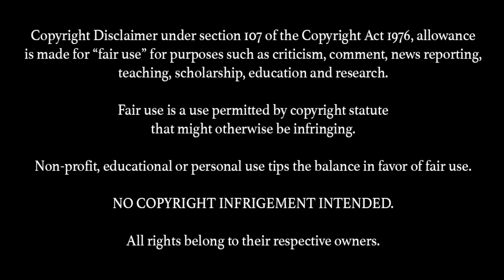COBRA KAI 2X3 TV Show Reaction (Johnny discovers INTERNET!)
Cobra Kai (2018) - Fire and Ice